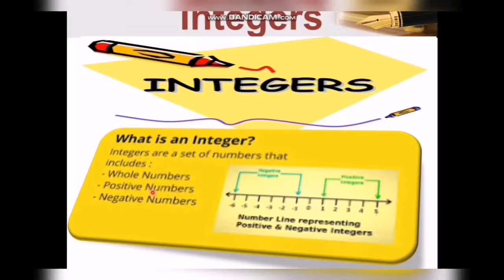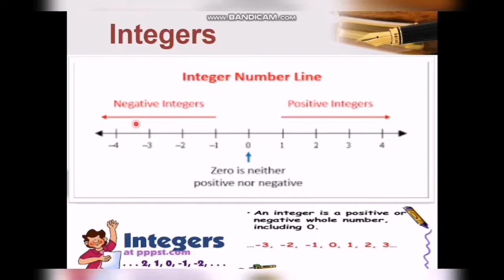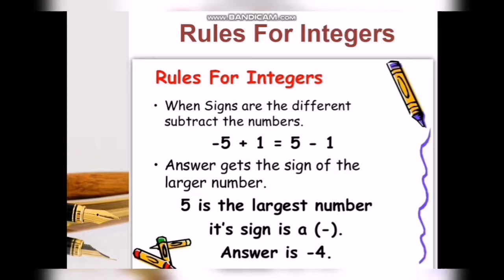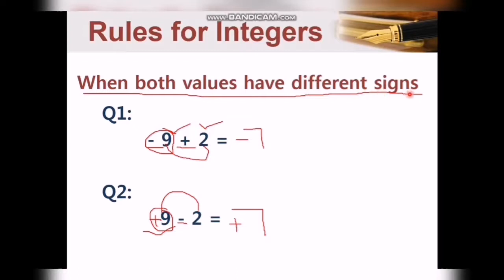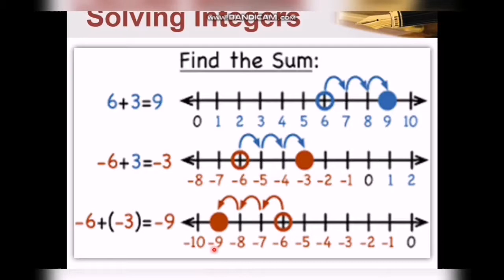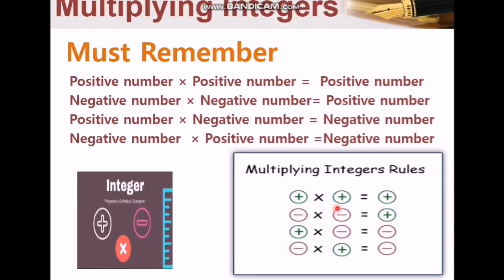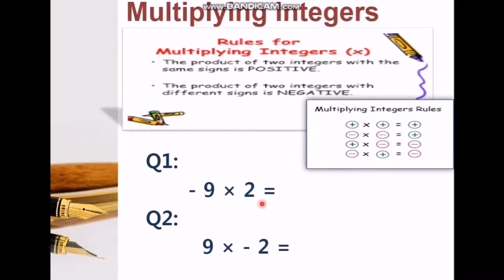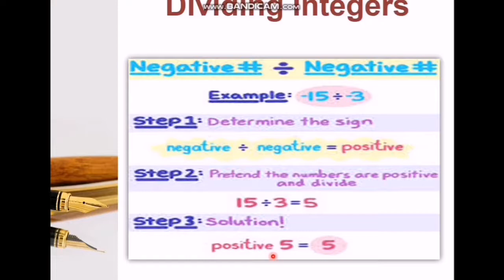Integers||Addition, Subtraction, Multiplication & Divisions involving Negative numbers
An integer (from the Latin integer meaning "whole") is colloquially defined as a number that can be written without a fractional component. For example, 21, 4, 0, and −2048 are integers,
Rules for Integers
✨To add integers having the same sign, keep the same sign and add the absolute value of each number.
✨To add integers with different signs, keep the sign of the number with the largest absolute value and subtract the smallest absolute value from the largest. Subtract an integer by adding its opposite.